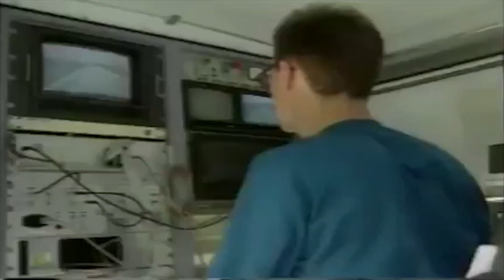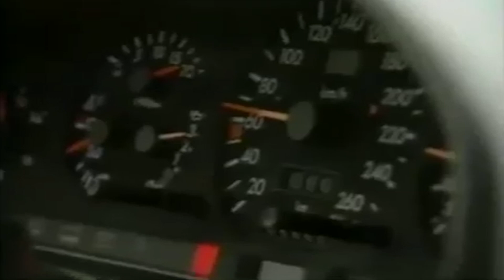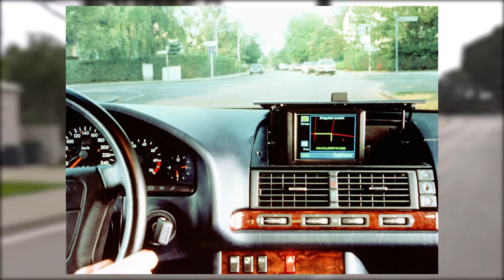Project Prometheus: Mercedes & The Story of Self-Driving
Hey Guys its Vex0r Here! And on this episode of RETROSPECTIVE on How Mercedes-Benz basically CREATED Self-Driving, We follow the impact that car manufacturer; Mercedes-Benz had on the pioneering of self-driving technology in the 80s that we use today and which will lead to a future of completely autonomous vehicles... ENJOY! ;)
Sections:
 0:00 - Introduction
 0:38 - Background History
 1:13 - Project PROMETHEUS
 3:54 - After PROMETHEUS
 5:03 - Conclusion

I'm Vex0r! I make YouTube videos to entertain people. The Videos primarily involve various "episodes" on technology or Retro Tech, their impact on society and history, Retrospectives on retro pop-culture, and Non-Correlated Special videos, ranging from mysteries to top 5s/10s Sounds cool?

This Video Was Written, Uploaded Produced by Vex0r!